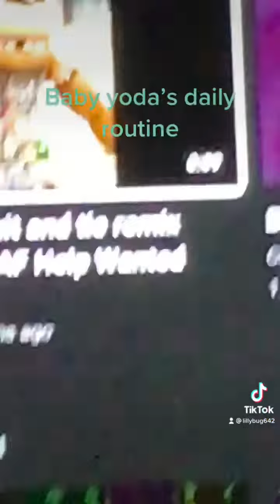Baby yoda’s daily routine